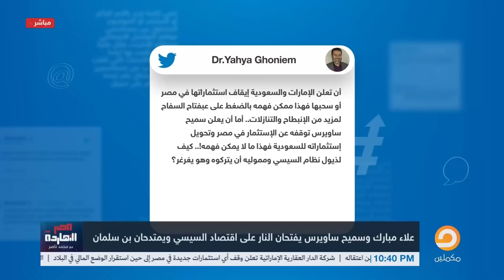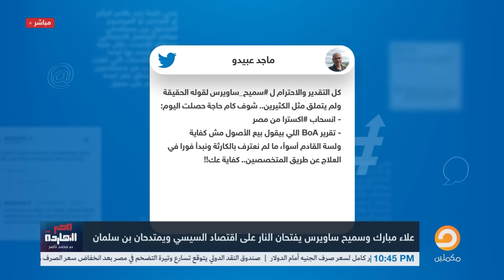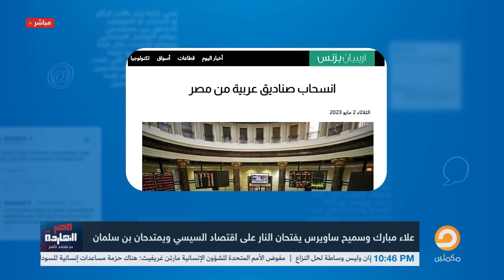ناصر: رسالة سميح ساويرس للسيسي وجعت الدُمى بتاعته.. تعالى شوف الفضــ يحة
لمعرفة تفاصيل أكثر شاهد الحلقة كاملة
لاتنس الإشتراك فى القناة
ـــــــــــــــــــــــــــــــــــــــــــــــــــــــــــــــــــــــــــــــــــــــــــــــــ